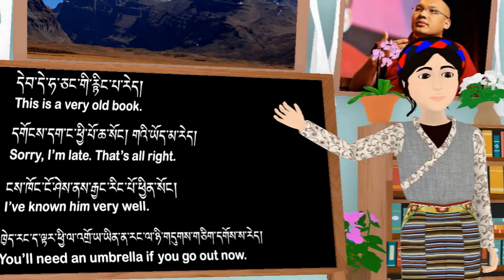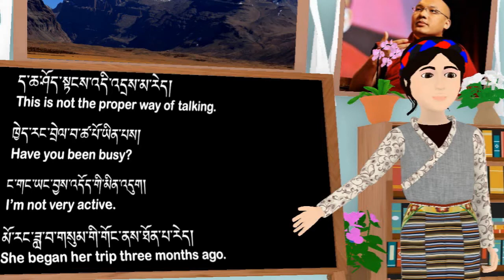Learn Tibetan & English part 18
OgyenDorlma བོད་སྐད་ཨིན་སྐད་སྦྱོང་ཡ་ལ་བཅུ་བརྒྱད་པ།